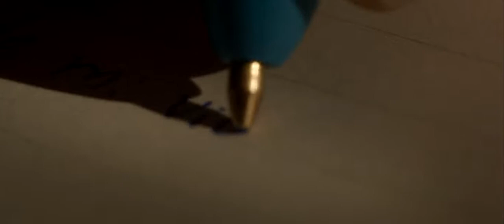Buscando a Marcos Ramírez Trailer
'Buscando a Marcos Ramírez' trata sobre un costarricense (Marcos) del campo que pierde a su madre y comienza a vivir con su abuelo. Él comienza a ir a una nueva escuela secundaria que significa nuevos desafíos. Mientras trata de alcanzar su meta de vida de convertirse en un jugador de fútbol profesional. Mientras tanto, se busca a sí mismo, por lo que realmente es, y quiere hacer con su vida.

'Buscando a Marcos Ramírez' is about a Costarican (Marcos) from the countryside that loses his mother and start living with his grandfather. He starts going to a new high school which means new challenges. As he tries to achieve his life goal of becoming a professional soccer player. In the meantime, he looks for himself, for what he really is, and want to do with his life.